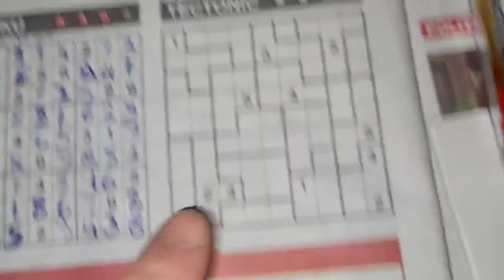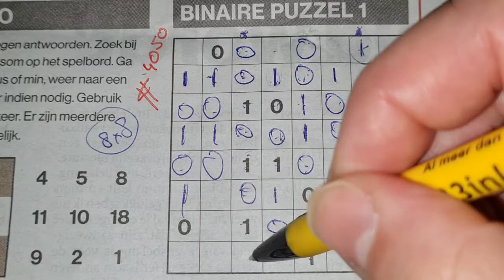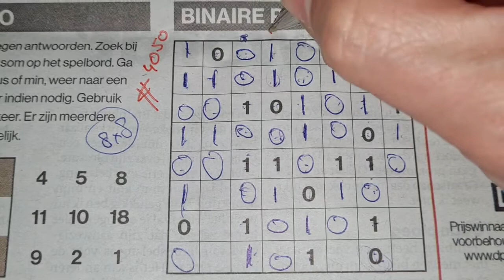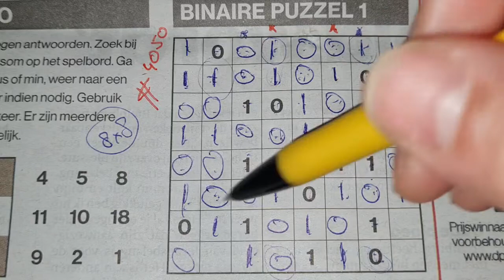(#4050) Saturday. Binary01 Sudoku puzzle. Bonus Extra edition. 01-29-2022 Extra part 2 of 3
Enjoy the Binary Sudoku puzzle (Saturday 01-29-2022 edition)

1. PDF Link to Letter Sudoku

2. PDF Link to Sudoku with 2 stars

3. PDF Link to Sudoku with 3 stars

4. PDF Link to Binary01 Sudoku

5. PDF Link to Tectonic01 Sudoku

6. PDF Link to Tectonic02 Sudoku: